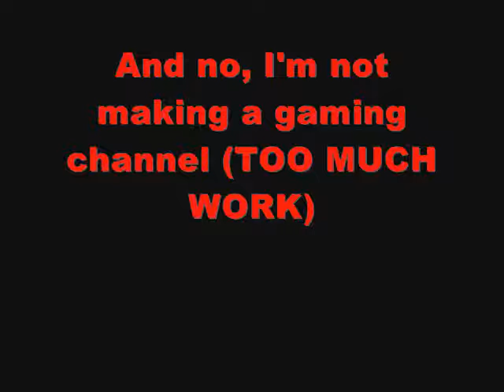I GOT 120 SUBS!!!